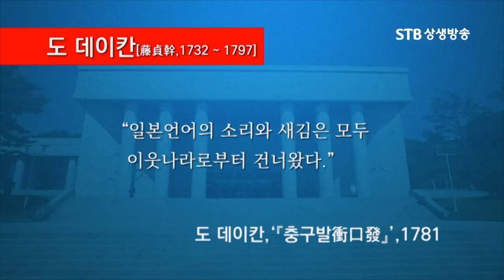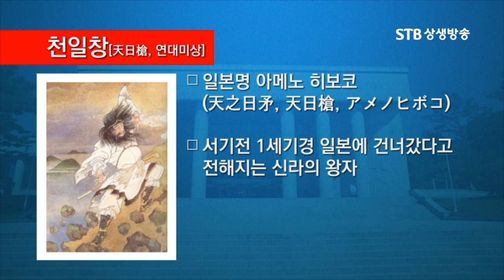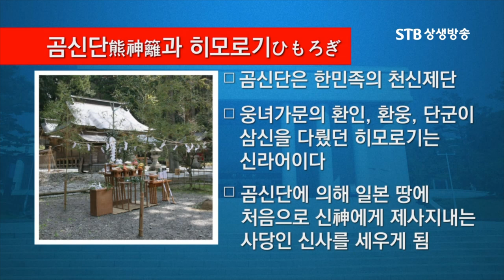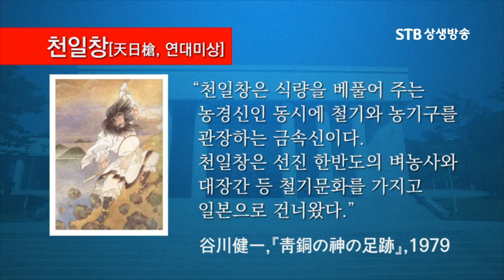일본 최초의 신사 히모로기는 단군왕검을 모시는 곳ㅣ천일창ㅣ한반도에서 건너간 일본 신사문화ㅣ홍윤기